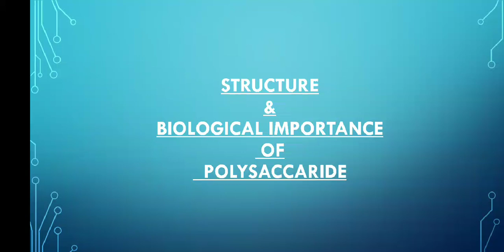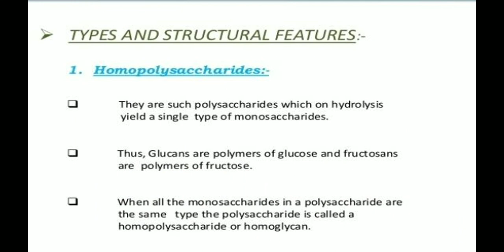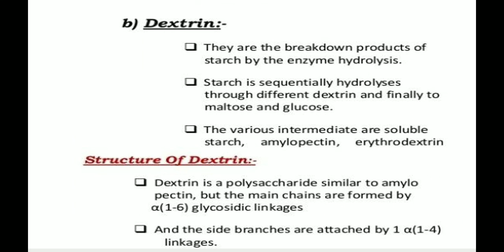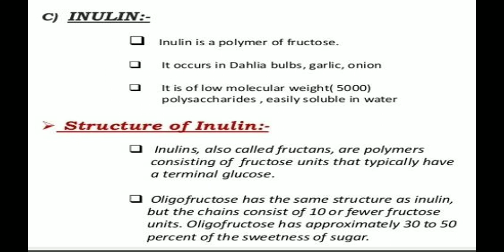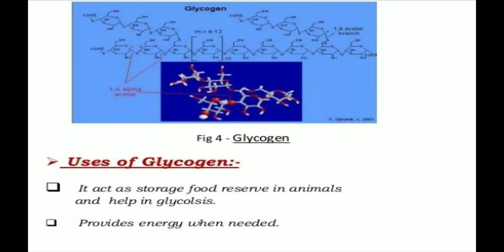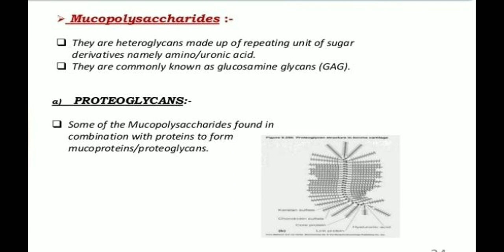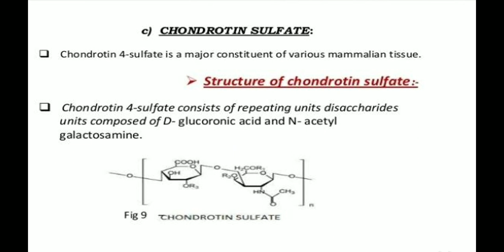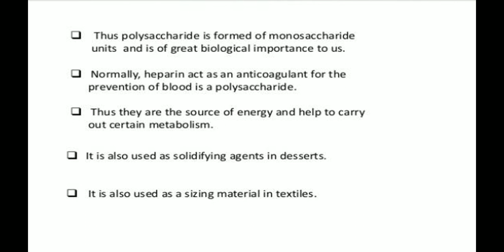Polysaccaride || Structure || Biological Importance || Bachelor Degree Zoology Hons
Degree Zoology Hons. Based on CBCS Syllabus